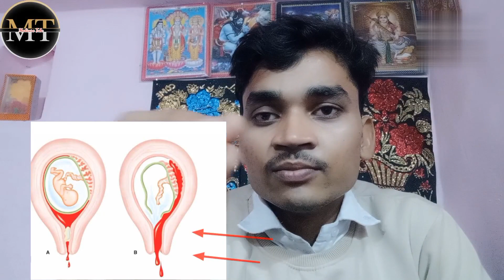बच्चा गिराने की दवा# Unwanted kit का क्या काम होता है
हैलो दोस्तो..मेरा नाम रामपाल गुप्ता है..

ये चैनल दवाओं की जानकारी और घरेलू नुक्से पे आधारित है आप इस चैनल पे बने वीडियो को देख कर खुद दवाओं का उपयोग न करे अन्यथा कोई भी घटना होगी तो उसके आप खुद जिम्मेदार होंगे. बिना चिकित्सक के प्रमार्श के कोई भी दवा न ले. 🙏🙏🙏

Unwanted kit की संपूर्ण जानकारी#

Unwanted kit के क्या फायदे होते है#

Unwanted kit ke क्या नुकसान होते हैं#

Unwanted kit का use कब करते है#

unwanted kit का use क्यो करते है#

Unwanted kit को लेने का सही तरीका क्या है